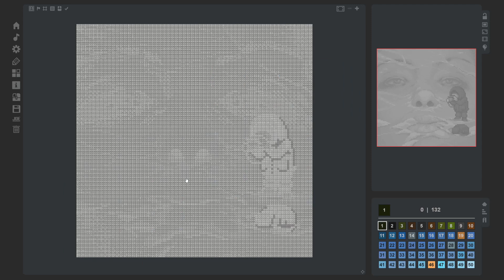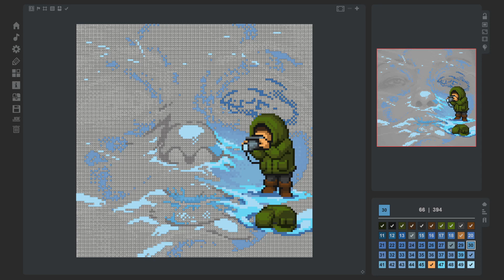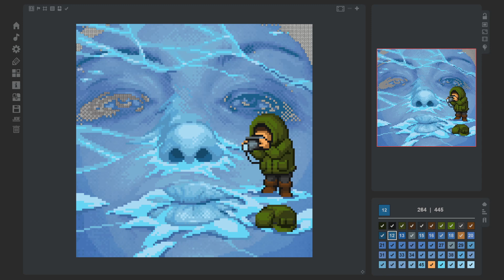Coloring Game 3 - img. 22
Coloring Game 3 [Windows]

Achievement: In The Ice - II